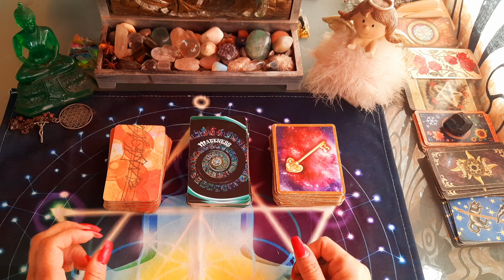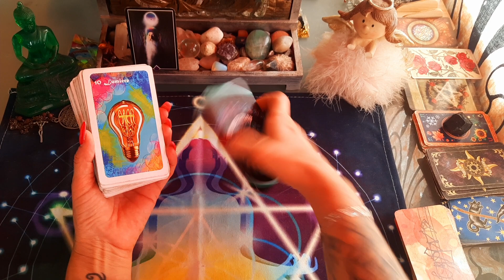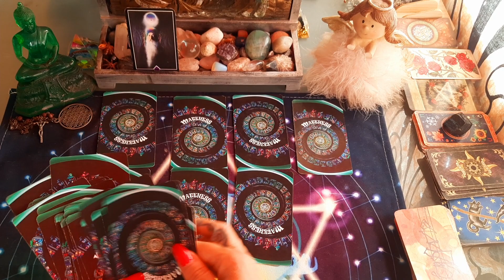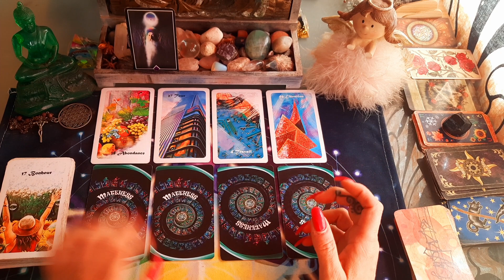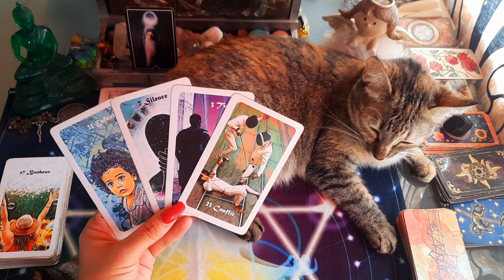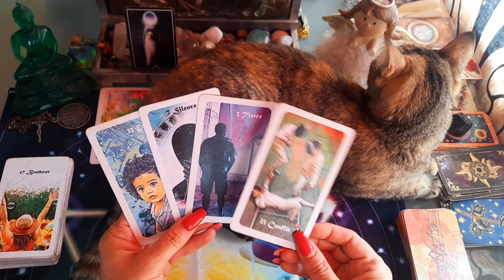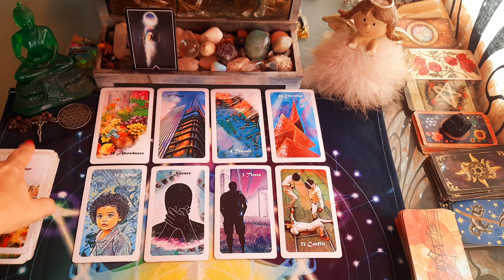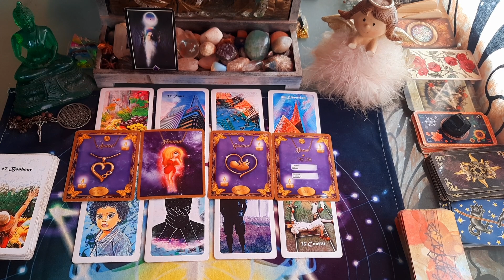GÉMEAUX ♊️ SEMAINE DU 12 AU 18 SEPTEMBRE 2022, une réussite financière 🕉💚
semaine du 12 au 18 septembre 2022

guidance SEMAINE 12 au 18 september 2022